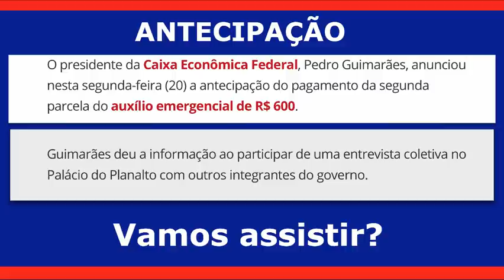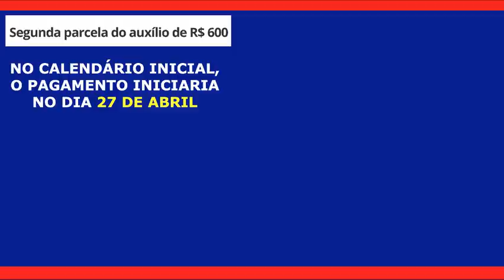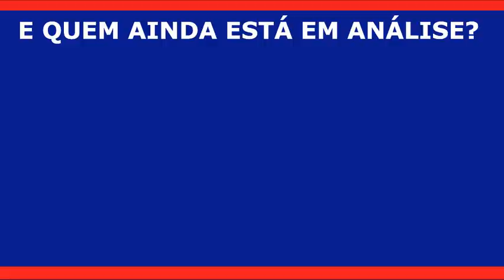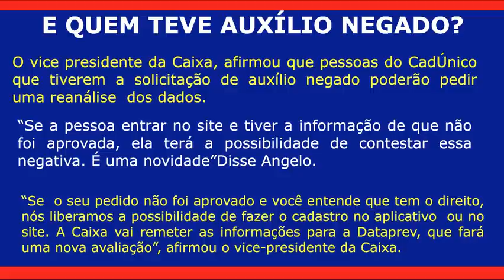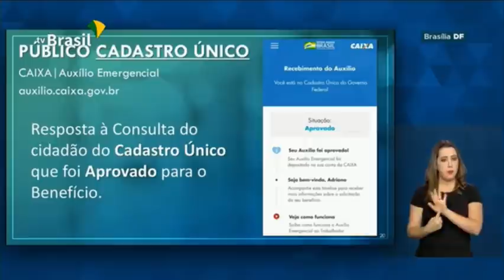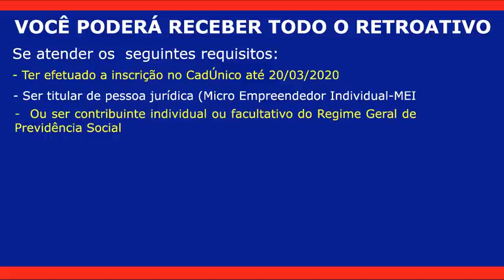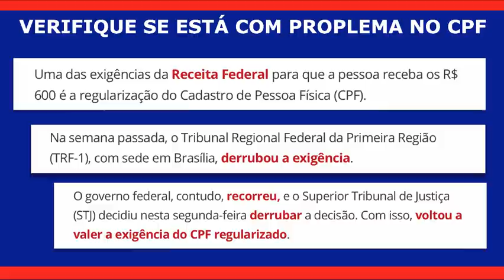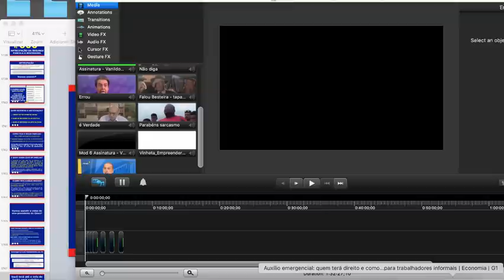AUXÍLIO EMERGENCIAL | CAIXA ANTECIPA PAGAMENTO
Auxílio de R$ 600: Caixa anuncia antecipação da segunda parcela

Pagamentos começariam no dia 27, de acordo com o mês de nascimento, a passaram para a partir do dia 23, também conforme o nascimento.

O presidente da Caixa Econômica Federal, Pedro Guimarães, anunciou nesta segunda-feira (20) a antecipação do pagamento da segunda parcela do auxílio emergencial de R$ 600.

Guimarães deu a informação ao participar de uma entrevista coletiva no Palácio do Planalto com outros integrantes do governo.

No calendário inicial, o pagamento começaria no próximo dia 27.

Data do pagamento                              Mês de nascimento

Quinta-feira (23/4)                                janeiro e fevereiro

Sexta-feira (24/4)                             maço e abril

Sábado (25/4)                                   maio e junho

Segunda-feira (27/4)                     julho e agosto

Terça-feira (28/4)                          setembro e outubro

Quarta-feira (29/4)                        novembro e dezembro

O auxílio de R$ 600 foi aprovado pelo Congresso Nacional e sancionado pelo governo para ajudar os trabalhadores informais em meio à pandemia do novo coronavírus.

Com a pandemia, diversos setores além da saúde têm sido afetados e, com isso, a pandemia tem provocado efeitos também na economia.

Bolsa Família
De acordo com o presidente da Caixa Econômica, a segunda parcela será antecipada para as pessoas inscritas no Cadastro Único (CadÚnico) e para quem se inscreveu via aplicativo ou site da Caixa.

Os beneficiários do Bolsa Família, contudo, seguirão o cronograma de pagamento previsto para o programa. Conforme o calendário anunciado em 7 de abril, as próximas parcelas serão pagas em:

segunda parcela: nos últimos dez dias úteis de maio;
terceira parcela: nos últimos dez dias úteis de junho.

Os pagamentos da primeira parcela para os integrantes do Bolsa Família começaram na semana passada e vão até o dia 30 de abril. Os pagamentos são liberados diariamente, conforme o algarismo final do Número de Identificação Social (NIS).

Base de dados
Segundo Pedro Guimarães, a antecipação da segunda parcela foi possível porque a capacidade de pagamento supera o número de dados fornecidos pela Empresa de Tecnologia e Informações da Previdência (Dataprev), responsável por checar as informações dadas pelos cidadãos.

O presidente da Caixa explicou que 40 milhões de pessoas já se cadastraram para receber o benefício, mas o Dataprev informou os dados de 13 milhões. Segundo Guimarães, a Caixa tem capacidade maior de pagamento.

"Como não recebemos [toda] a base de dados, antecipamos o pagamento. Se tivéssemos recebido a base de dados, não teríamos antecipado", destacou.

Segundo a assessoria da Caixa, não é possível especificar quantas pessoas ainda não receberam a primeira parcela, isso porque a Dataprev vai liberando os elegíveis ao benefício em lotes e ainda precisa analisar milhões de cadastros.

Casos em análise
O presidente da Caixa disse ainda que os informais e os integrantes do CadÚnico que ainda não tiveram a solicitação do benefício aprovada – ou seja, não receberam nenhuma parcela – e forem aprovados depois do calendário de pagamento da segunda parcela poderão receber dois auxílios de uma única vez.

“Uma notícia positiva para quem está esperando a análise. Nós entendemos que essa espera é frustrante, mas uma boa notícia é que quando você for receber, você receberá de uma só vez duas parcelas”, declarou.

Reanálise
O vice-presidente da Caixa, Paulo Henrique Angelo, afirmou que pessoas do CadÚnico que tiverem a solicitação de auxílio negada poderão pedir uma reanálise dos dados.

“Se a pessoa entrar no site e tiver a informação de que não foi aprovada, ela terá a possibilidade de contestar essa negativa. É uma novidade”, disse. Angelo.

“Se você [integrante do CadÚnico] está com um status de não aprovado, mas discorda dessa informação, entende que tem o direito, nós liberamos a possibilidade de fazer o cadastro no aplicativo ou no site. Será possível realizar o cadastro das informações, a Caixa vai remeter as informações para a Dataprev, que fará uma nova avaliação”, acrescentou o vice-presidente da Caixa.

Regularização do CPF
Uma das exigências da Receita Federal para que a pessoa receba os R$ 600 é a regularização do Cadastro de Pessoa Física (CPF).

Na semana passada, o Tribunal Regional Federal da Primeira Região (TRF-1), com sede em Brasília, derrubou a exigência.

O governo federal, contudo, recorreu, e o Superior Tribunal de Justiça (STJ) decidiu nesta segunda-feira derrubar a decisão. Com isso, voltou a valer a exigência do CPF regularizado.

t